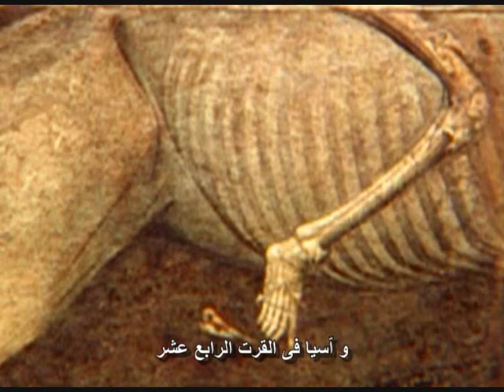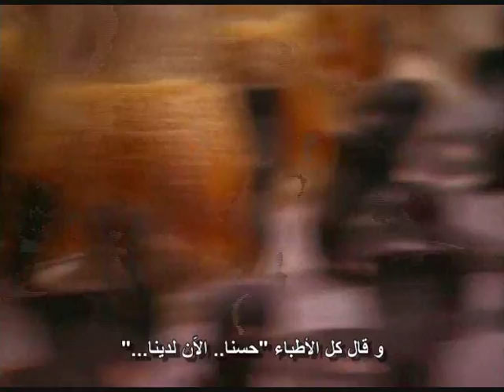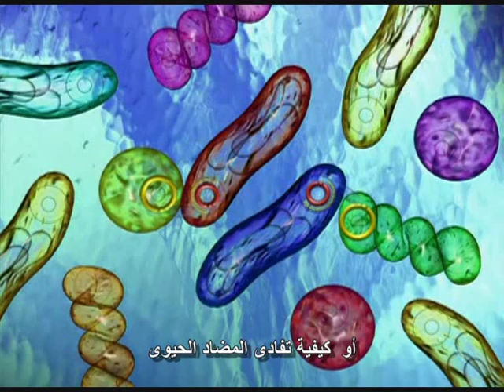Understanding Bacteria Part 3 (فهم البكتريا / مترجم)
Bacteria are truly on the rampage again. They've become immune to the best of our antibiotics, rendering once-treatable infections deadly. However, bacteria do more than make us cringe: Learn how they can be helpful, aiding in meal digestion, air and water pollution control, and even in the treatment of muscle disorders... Enjoy